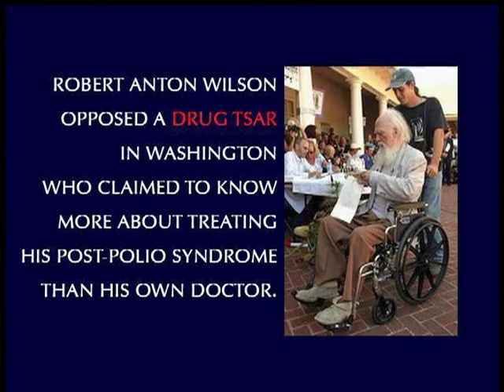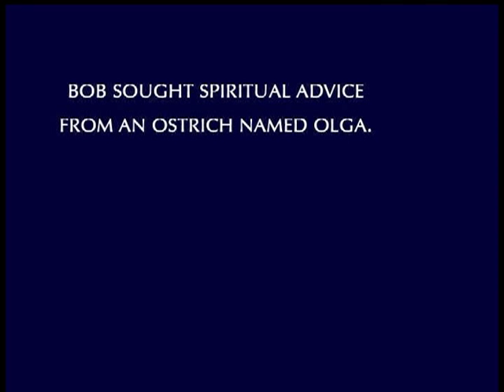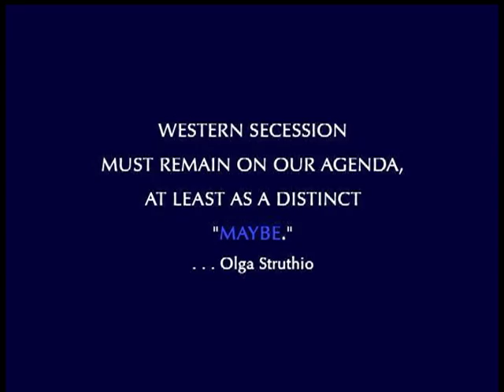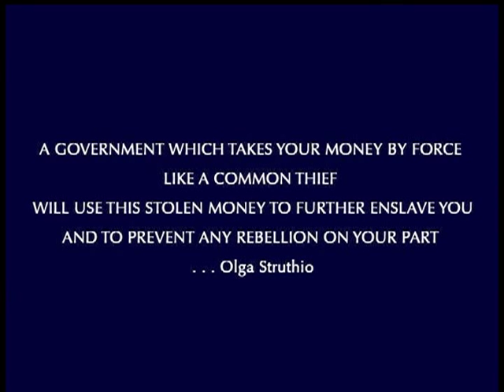Robert Anton Wilson's Guns and Dope Party Intro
A brief introduction to Robert Anton Wilson's Guns and Dope Party.
   - with new music -

Anyone wishing to honor Bob's contribution to evolution please consider making a generous contribution to one of Bob's favorite non-profit organizations: WAMM